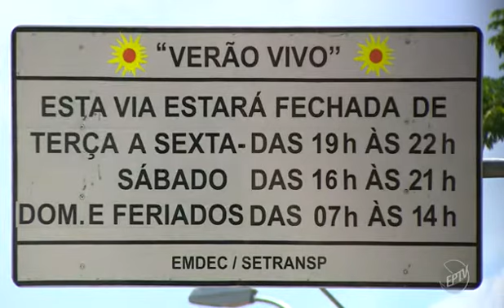Com término do 'Horário de Verão', é preciso tempo para se acostumar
Reportagem exibida pela EPTV Campinas